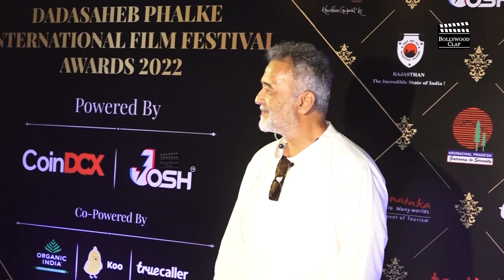O Sanam Lucky Ali At Dadasaheb Phalke Film Festival Awards 2022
Get Latest Bollywood News, New trailer, latest Song, New Song, Latest Review, Making Making, behind The Scenes, Bollywood Updates, Latest Movies And Much More On Bollywood Clap